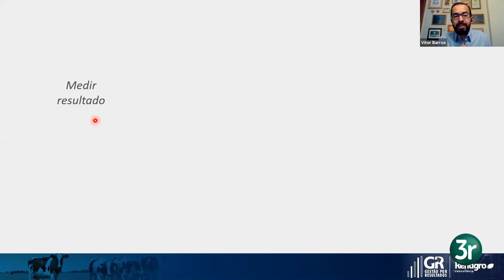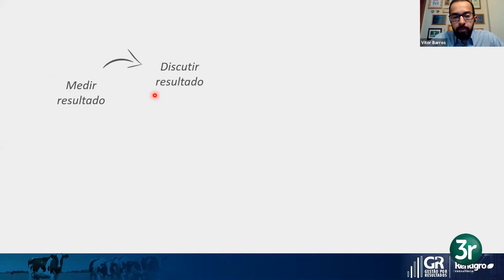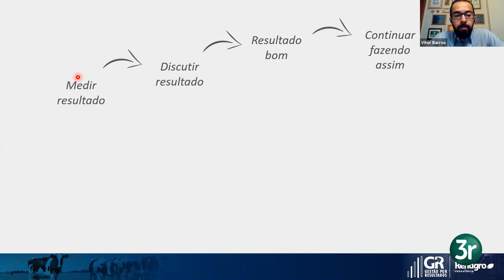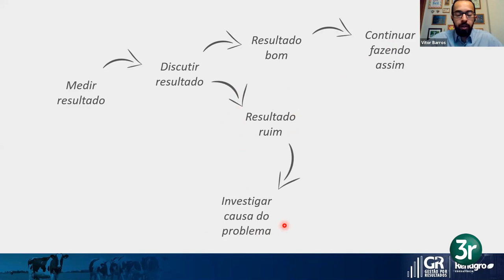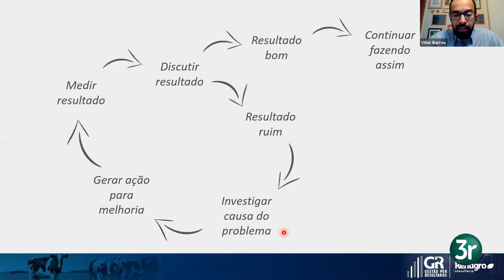O que as melhores fazendas estão fazendo? 🤔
O básico bem feito! Aprenda de uma vez o segredo para uma melhor produtividade.

Saiba mais sobre o 3RLAB

Somos um Laboratório que atua na área de análises de solo, forragem, água, minerais, rações, concentrados e foliar. A nossa premissa é aumentar a Produtividade do Agronegócio Brasileiro, com análises 100% informatizadas, utilizando máquinas de última geração, com qualidade e velocidade.

O 3rLab, foi fundado pelo Grupo Rehagro, referência nas áreas de consultoria, ensino, software, gestão ambiental e gestão de pessoas. É atualmente referência em laboratórios de análises, através do uso de sistemas avançados de diagnóstico, técnicas avançadas progressivas, e análises apoiadas por pesquisas.